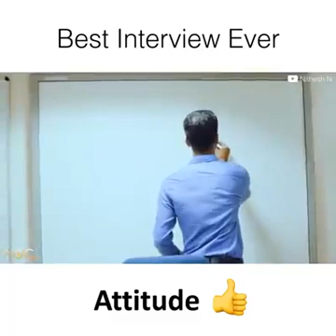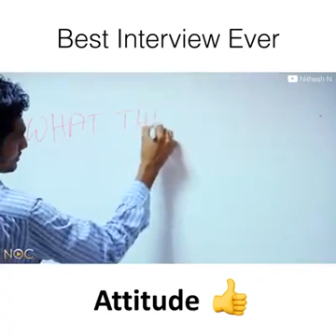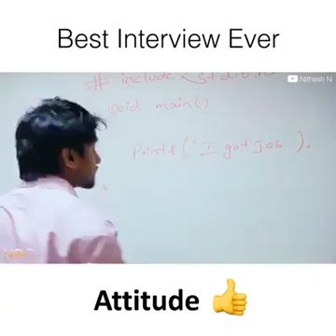Best Interview Ever